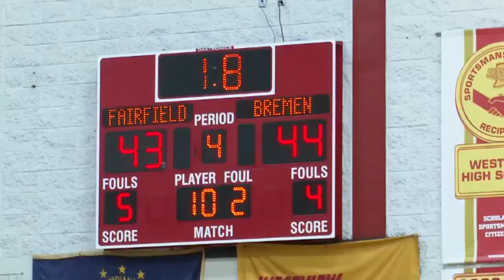Bremen beats Fairfield on 3/4/20